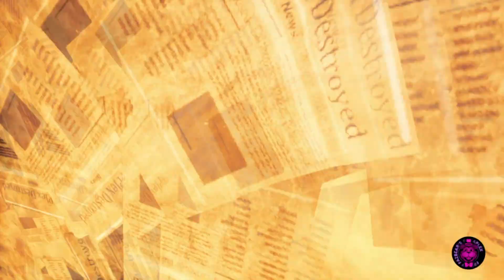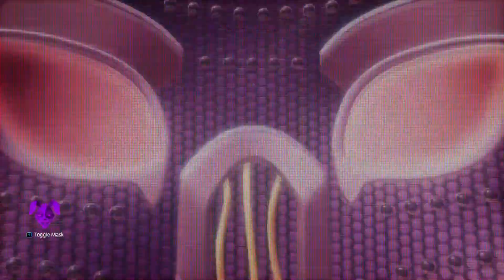FIVE NIGHTS AT FREDDYS SECURITY RUIN PART 1